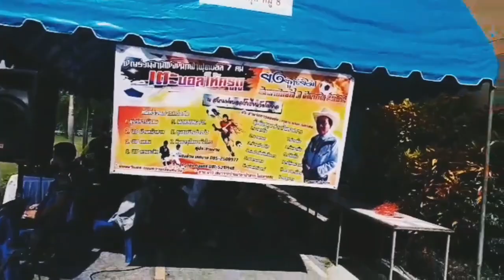เตะบอลให้ครูดู (อ.ยงยุทธ ดำคำ)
รายการกุศลเพื่อ อ.ยงยุทธ ดำคำ ณ สนาม ร.ร.วัดโคกพิกุล (3 มีค. 62)